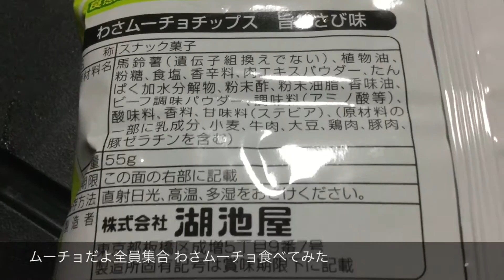ムーチョだよ全員集合 わさムーチョ食べてみたJapanese food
とってもおいしかったです、